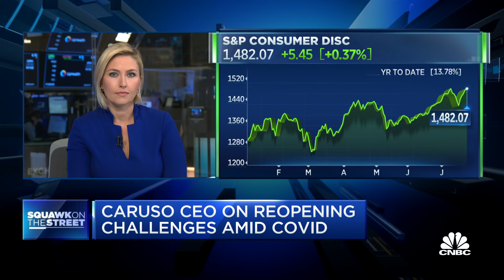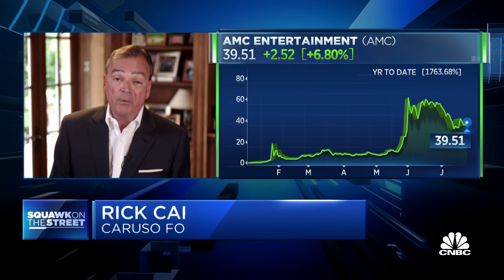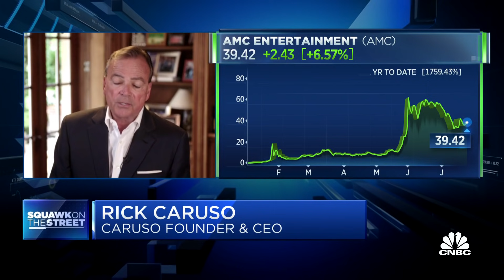Real estate investor Rick Caruso on reopening challenges amid Covid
Rick Caruso, founder and CEO of Caruso, joins "Squawk on the Street" to give his take on the challenges facing retail and hospitality as Covid case rise again.